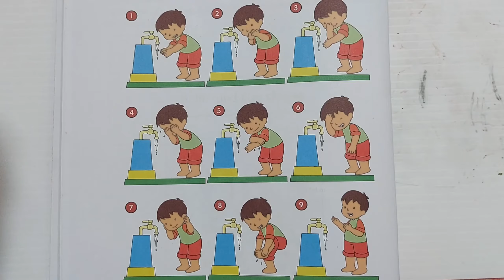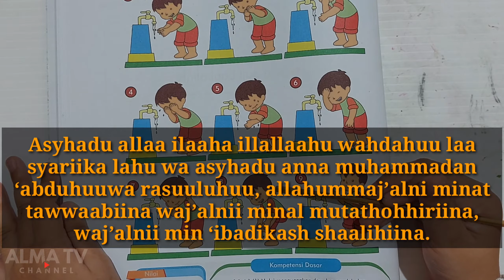DAILY VLOG | BELAJAR URUTAN DAN CARA BERWUDHU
Hallo teman teman Alma semua, semoga kalian sehat sehat selalu ya.
Video kali ini adalah tentang cara belajar berWudhu untuk umat muslim.
Yuk teman teman yang beragama muslim belajar bersama alma..